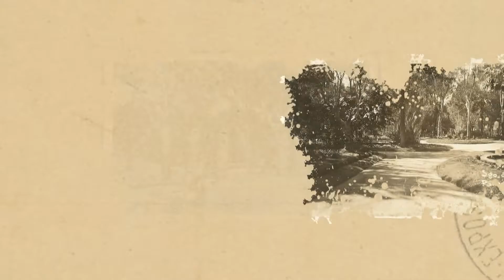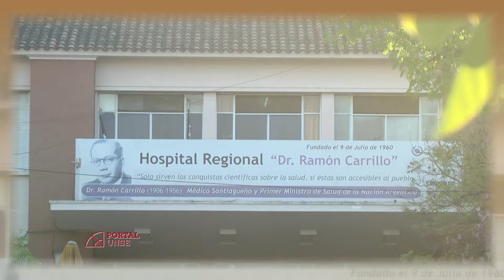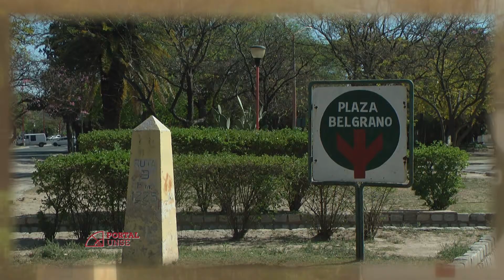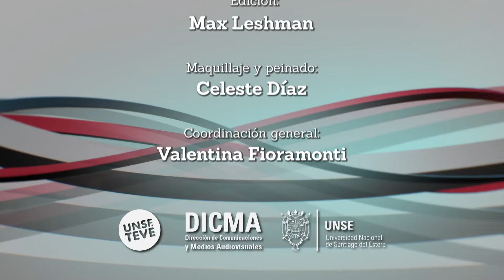PORTAL 08-10-2016 | Bloque 3